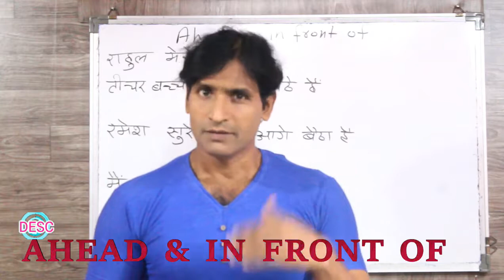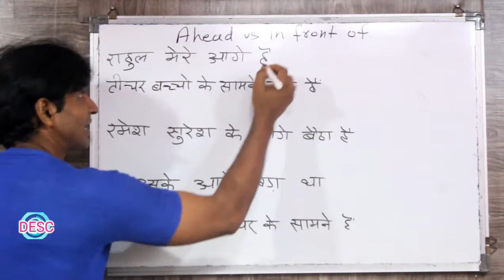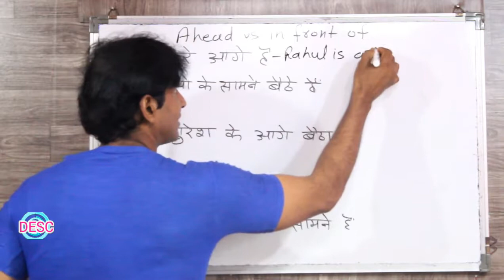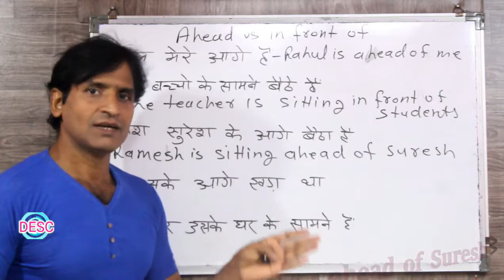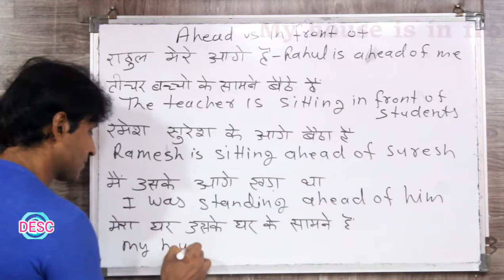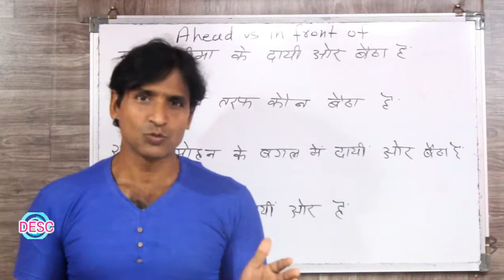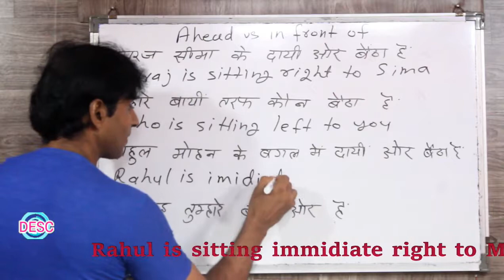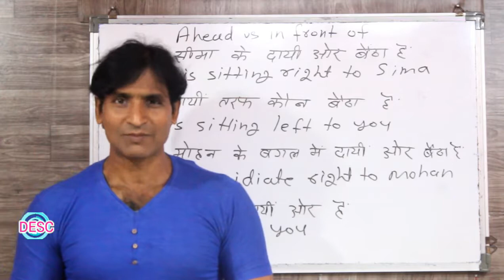CLASS 191 USE OF AHEAD OF INFRONT OF LEFT TO AND RIGHT TO ENGLISH SIKHNE KA SABSE ASAAN TARIKA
dosto ye hamara education channel hai jisme english asaani se sikhne ke tarike bataye jaate hai aur hamara har video step by step hota bilkul ek real class ki tarah dosto agar aapko achha lage toh like karna share karna comment karna aur mere channel ko subscribe kar dena agar aap english sikhna chahte hai toh deva english spoken class ka regular video dekhiye ENGLISH SIKHNE KA SABSE ASAN TARIKA english kaise sikhe hindi se english kaise sikhe